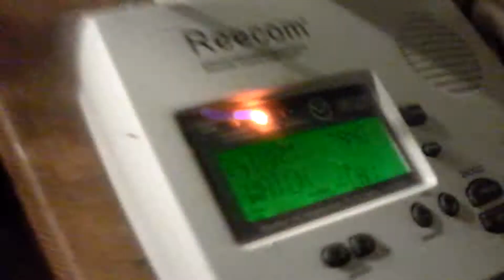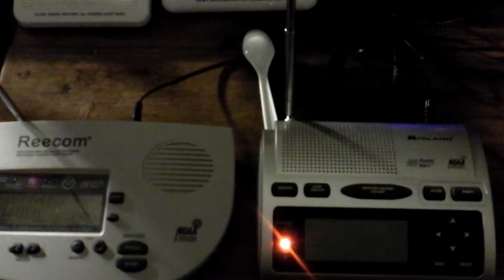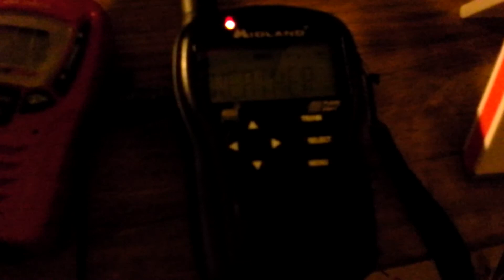DOUBLE HEADER Severe Thunderstorm Watches (EAS #486+487)